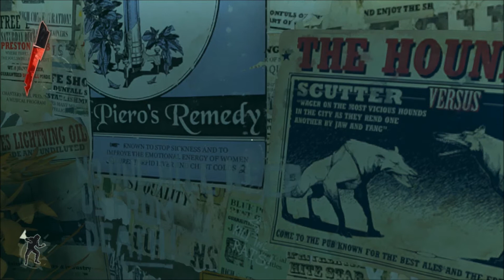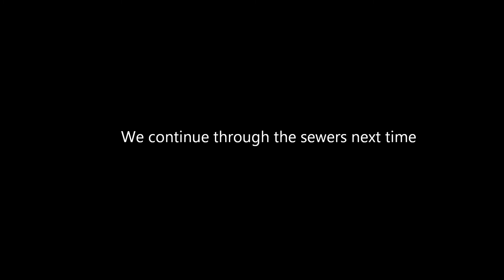Dishonored - Ep.2 - Just Rats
Logan continues his journey through Dunwall as the assassin Corvo